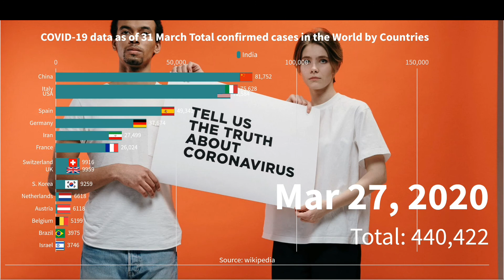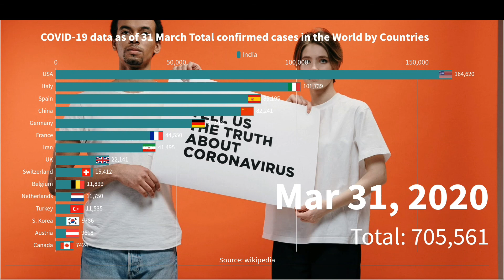COVID-19 data as of 31 March: Tests conducted Total confirmed cases by country